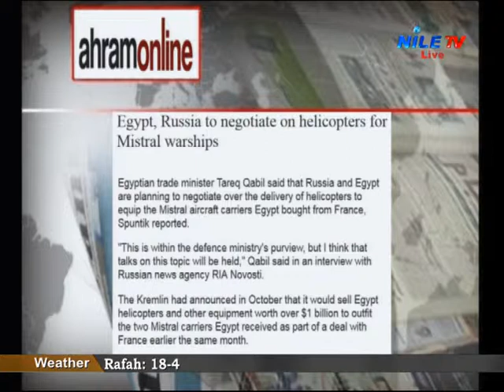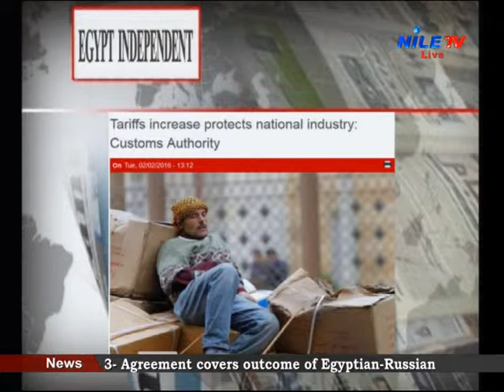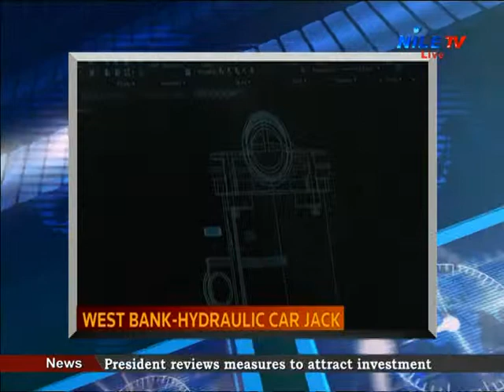NILE TV - 03.02.2016 - Mohamed Sheta talking about road safety, politics, economy, etc.